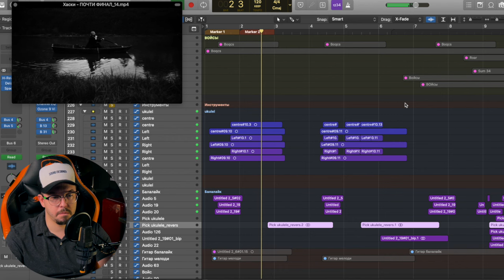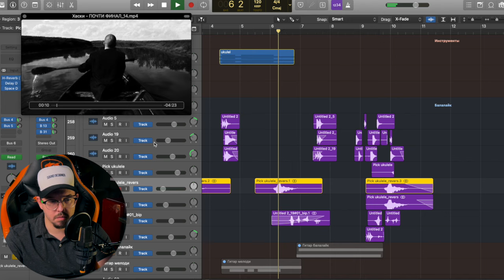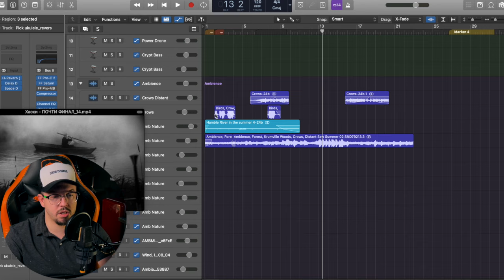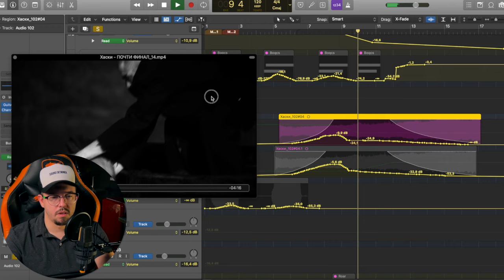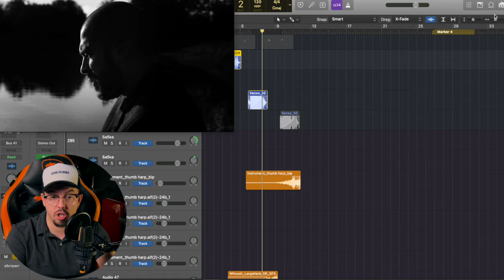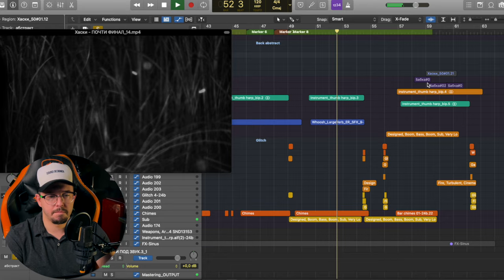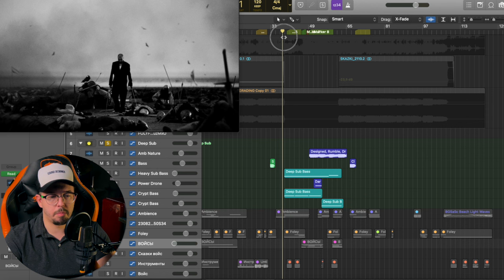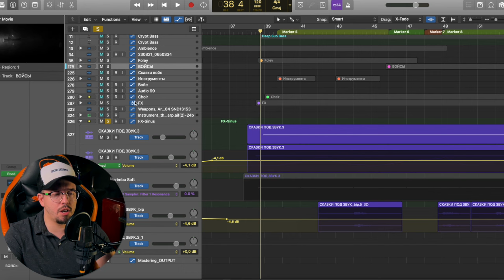Хаски - Сказки | Как я делал звук для клипа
Приоткрыл занавес рабочего процесса из своей творческой обители, где я работаю ежедневно над звуком и саунд дизайном к разным проектам. Давно хотел начать разбирать то, что я делаю, взгляд со стороны скажем так в детальное погружение интересных звуковых решений!

Для клипа Хаски - Сказки я сделал интересный саунд дизайн. Как обычно поставил себе задачу сделать самобытно и атмосферно в настроение клипа.
Думаю, что многим кто его уже видел, было бы интересно посмотреть как делался саунд дизайн и заук для клипа.

Мой авторское онлайн обучение по саунд дизайну !
БАЗА ДЛЯ КАЖДОГО по работе со звуком в проектах!

Мои бесплатные уроки тут!

tg: antonbooster
Респект Всем кто участвовал в проекте
и отдельный
Еронин Константин
Егор Панковский
Никита Горелкин